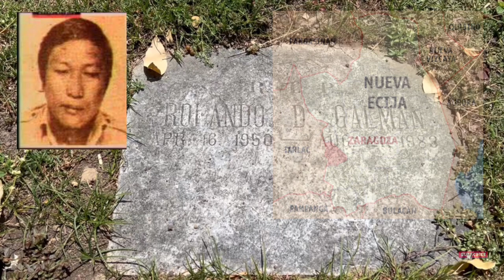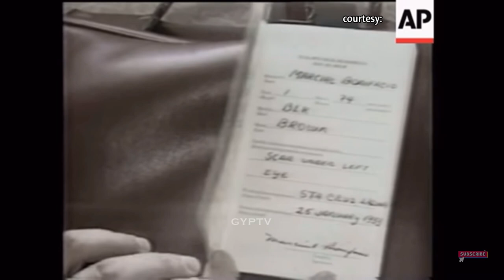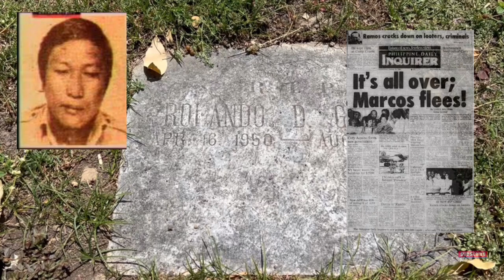Gravetour of the Famous E276en | Rolando Galman / Sen Teroy Laurel | Manila Memorial Park -Parañaque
ENGLISH

In this video we visited the final resting place of SenTeroyLaurel RolandoGalman suspect at NinoyAquino Assassination at ManilaMemorial Park.